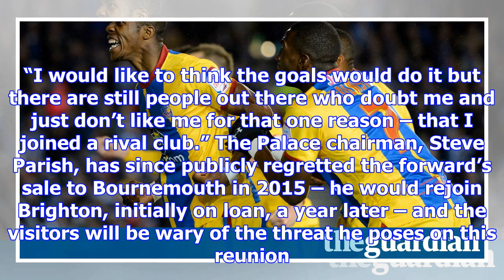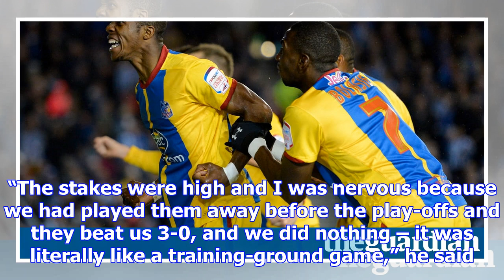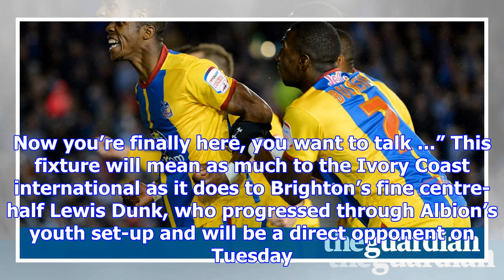Brighton and crystal palace get set for latest bout in the oddest of rivalries | dominic fifield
To many the rivalry is a peculiarity. There is no real geographical proximity to explain the loathin...